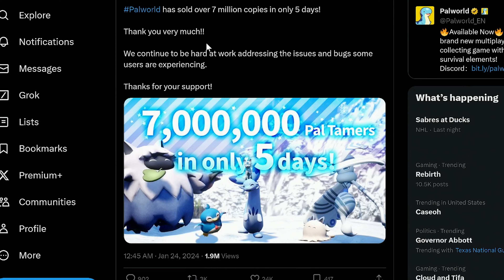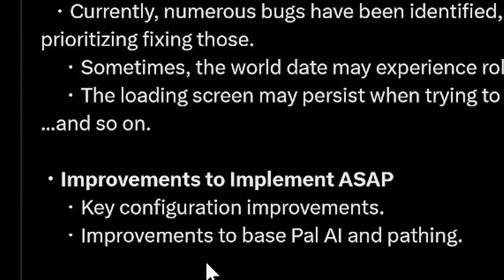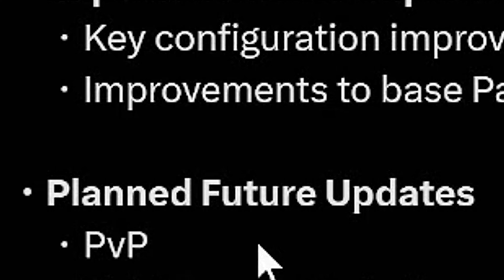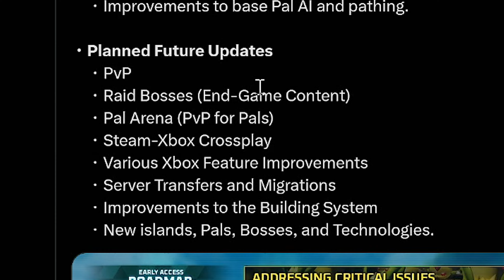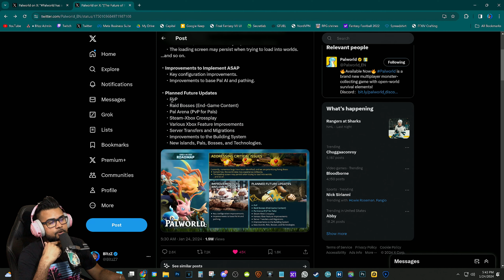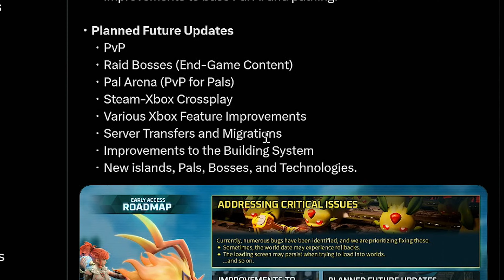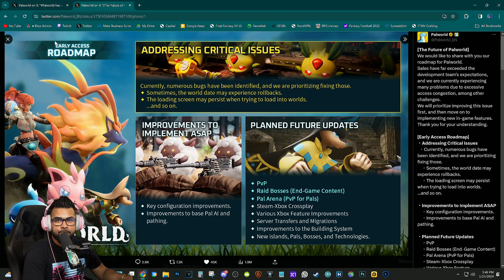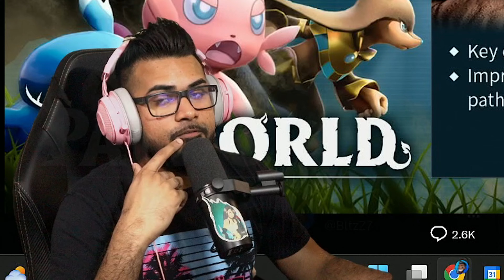MASSIVE Palworld Update will BLOW your Mind | PVP, Server Transfer & CROSSPLAY!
Things just keep getting better for Palworld and its community. The devs have announced the Early Access roadmap of updates they plan to do in the coming months. PVP and so much more is coming to Palworld!

Video Music: "The Runaround FF7R Intermissi"